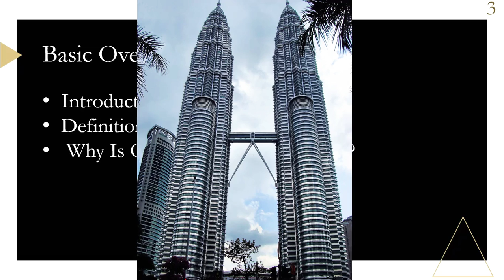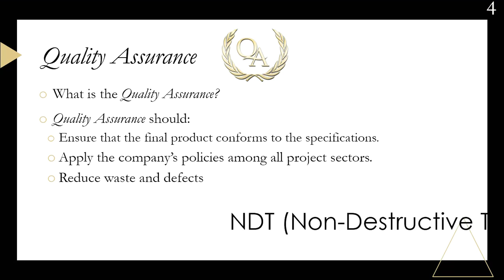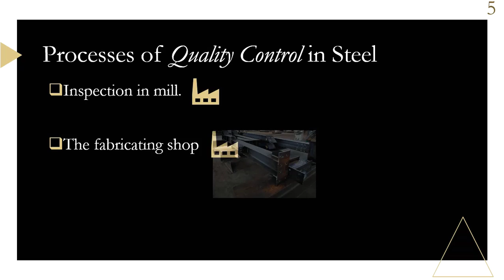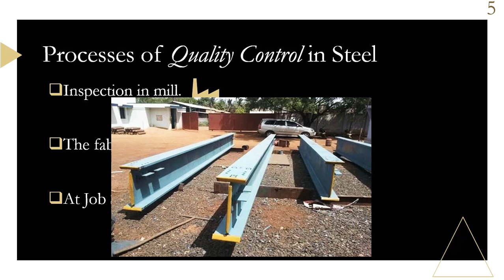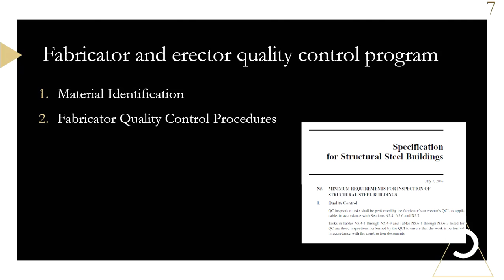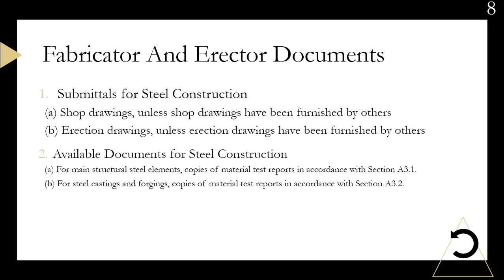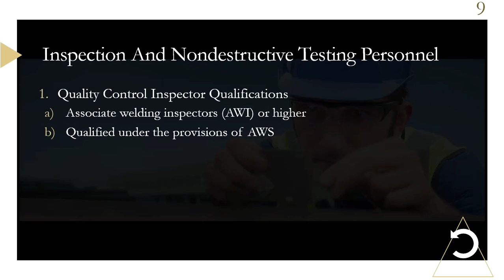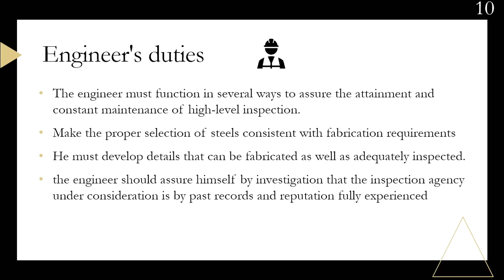Requirements of Quality Control and Quality Assurance (QA/QC) for Steel Construction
This is a presentation for Design of Steel Structures Final Report (Dr. Hayder Al-Baghdadi)
Presented by: Ali Ammar Obaid
Senior year
University of Baghdad
College of Engineering
Civil Engineering Dept.